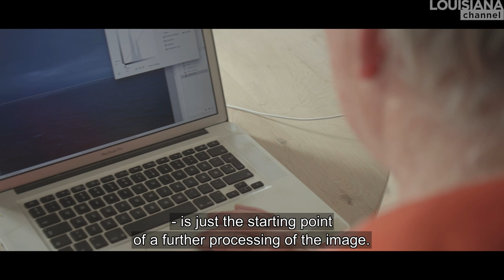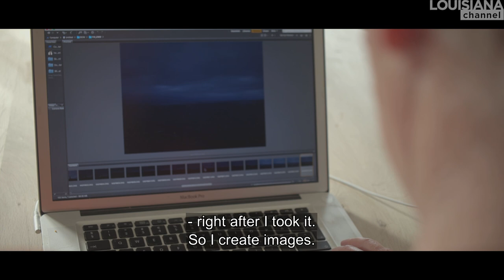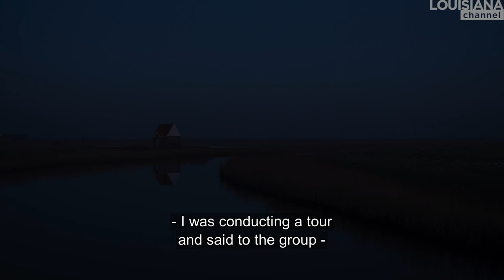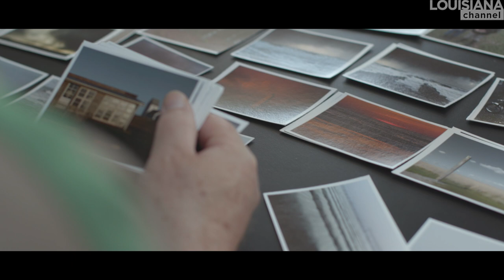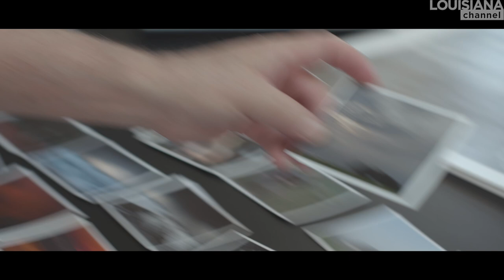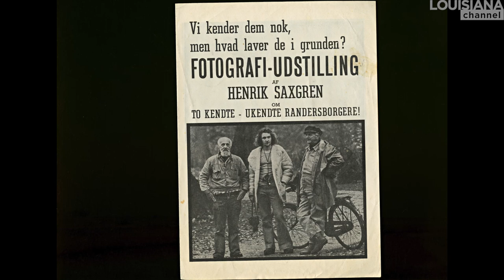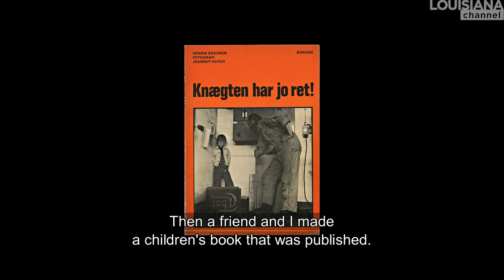A life of taking pictures | Photographer Henrik Saxgren | Louisiana Channel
“Photography is light. You approach some chaos and frame it – and create order and calm.” Meet the renowned Danish photographer Henrik Saxgren who in this sensitive portrait reflects upon a life taking pictures and the art of getting behind the surface.

“I think a good photo can be the basis of a conversation between people. At the least the type of pictures that I seek to make. I seek to make open statements.”

To Saxgren, photography is a different way of presenting reality. He wants to let people see familiar things in a new way. “I don’t see many other purposes of art than to offer people a different way of seeing the same.”

In recent years, and especially after the early death of his wife, Saxgren has focused on photographing landscapes. “Landscape photography has almost taken the place of landscape painting. There aren’t many landscape painters anymore. But in principle, I work the same way they do. It isn’t the camera or the computer that decides what the image will look like. Only I decide what colours I want to emerge. I build the image.”

Looking back, Saxgren reflects upon his upbringing and how his scepticism towards authorities formed his early approach. At an early stage, he became interested in political issues and taking pictures of people that reached beyond their facade. He regards the camera as his entry ticket to the world. “Alone in a bar, I wouldn’t dream of talking to the person on my left or right. But if I have my camera, I can approach a complete stranger and say: ‘I am interested in you. May I come closer?’ If you have an ambition like mine to get close to the people I photograph and to get behind the façade, you are entering an intimate space. You can’t get access to the intimate space if you don’t lay yourself bare. The rule of thumb is that you don’t get more than you give. If you want intimacy, you have to offer intimacy.”

Born in Randers in 1959, Saxgren has travelled and worked extensively all over the world and is today regarded as one of Scandinavia’s leading and most recognized photographers. His works are represented in the collections of ARoS Kunstmuseum (Aarhus), Randers Kunstmuseum, Tønder Kunstmuseum, Ribe Kunstmuseum, Johannes Larsen Museet (Kerteminde), Det Nationale Fotomuseum (København), Skagen Museum, Hasselblad Center, Göteborg Kunstmuseum, Museet for Fotokunst (Odense), Det Nationalhistoriske Museum på Frederiksborg Slot, Noorderlight Photography Gallery, Ny Carlsbergfondet and Statens Kunstfond. Saxgren has received numerous prizes such as Deutscher Fotobuchpreis in 2018 for his book Ultima Thule published by Hatje Cantz.

Henrik Saxgren was interviewed by Marc-Christoph Wagner in the spring of 2021 – first during a field trip to the west coast of Jutland, later at Narayana Press in Gylling as well as his Copenhagen studio (all Denmark).

Camera: Simon Weyhe
Drone shots: David Schweiger

Supported by Den A.P. Møllerske Støttefond.